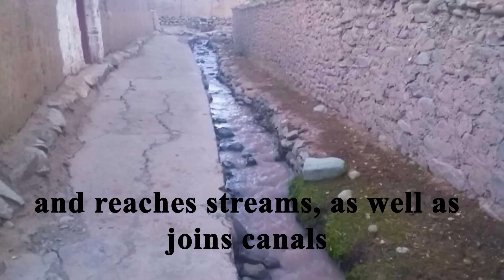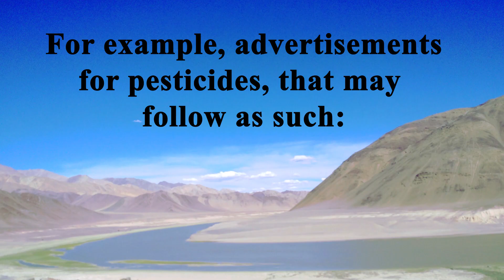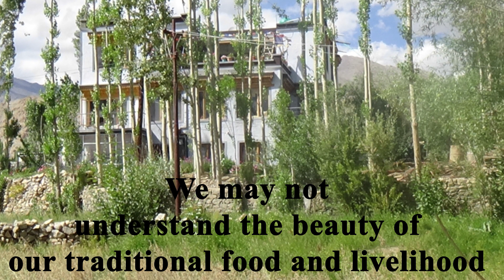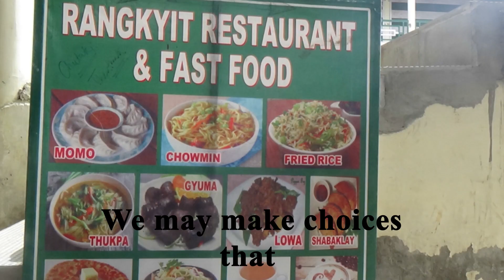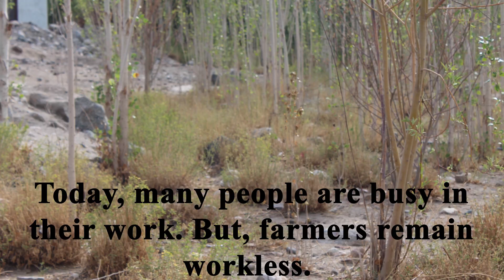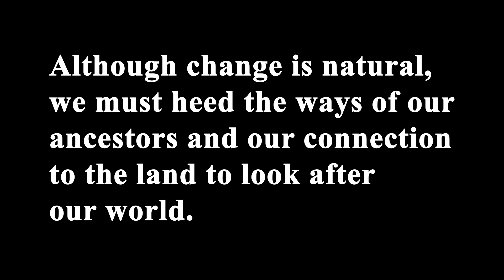Climate change in ladakh